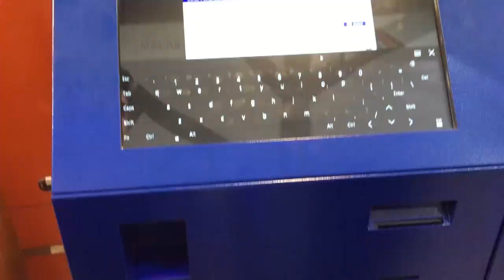AMAZING VIEW - NAIK KERETA BANDUNG - JAKARTA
Ini adalah perjalaan pertama Bli Kasep dari Bandung ke Jakarta naik kereta, rasanya asik bgt, karena sepanjang perjalanan kita bisa lihat pemandanggan alam hijau yang sangat exotic banget.

Buat kita semua, wajib menjaga keindahan alam ini agar tetap indah dan sehat, JANGAN buang sampah disembarang tempat.